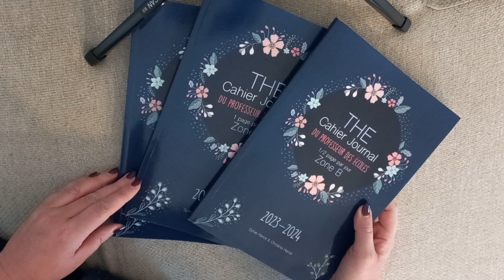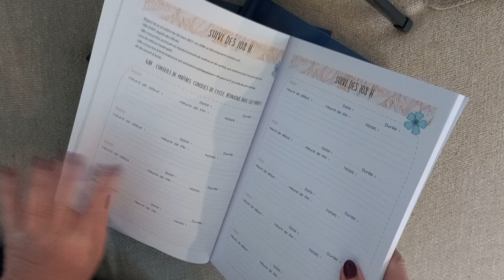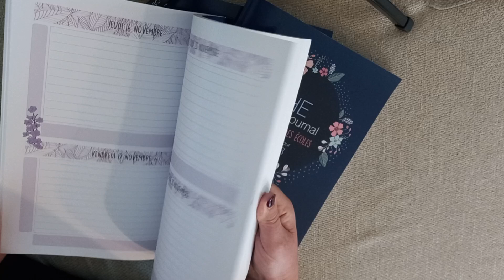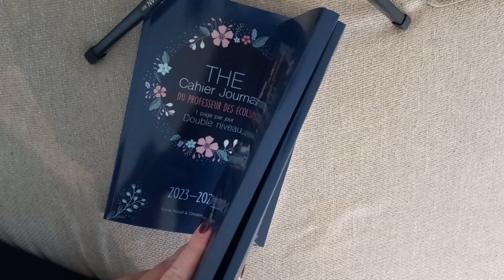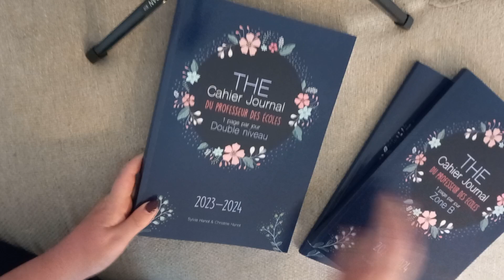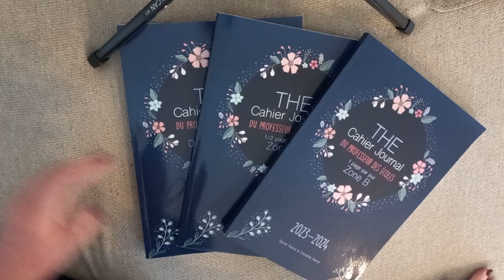The cahier journal 1 page, 1/2 page ou double niveau